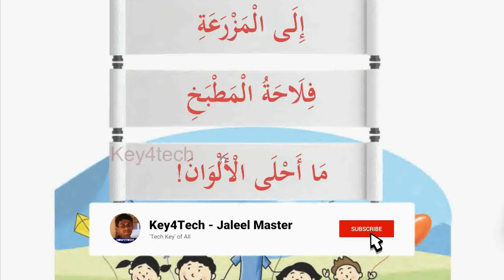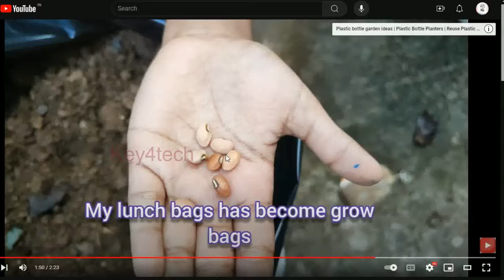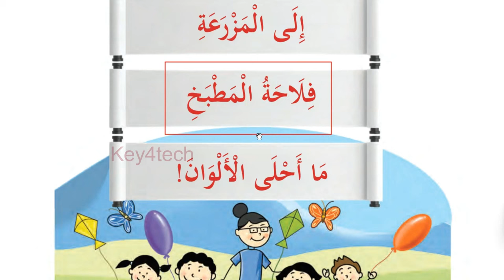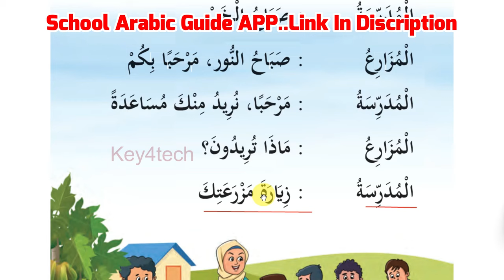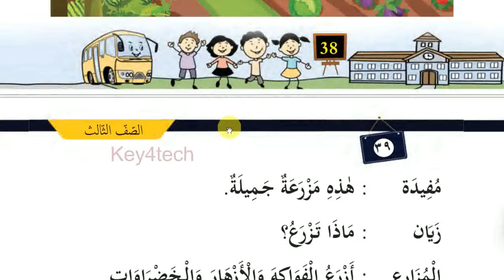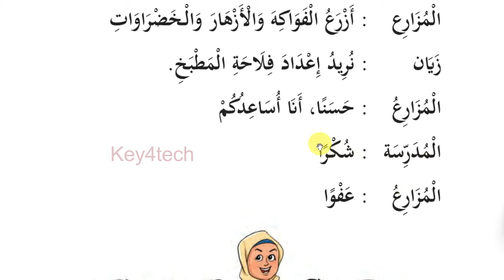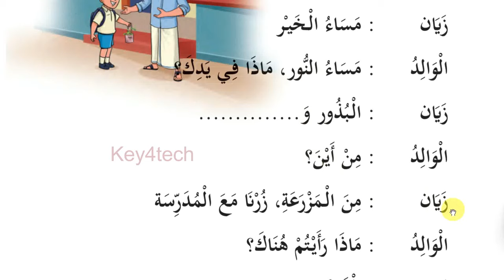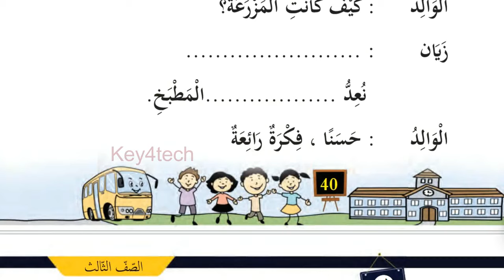Class 3 Arabic Online Class | Unit 3 Page 36 - 40 | New Text Book 2024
3 class arabic 2024